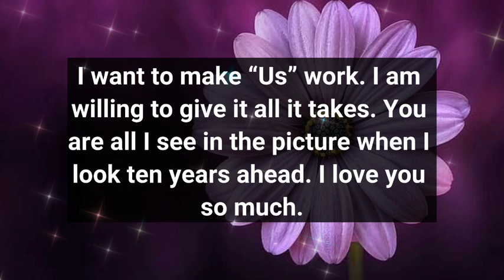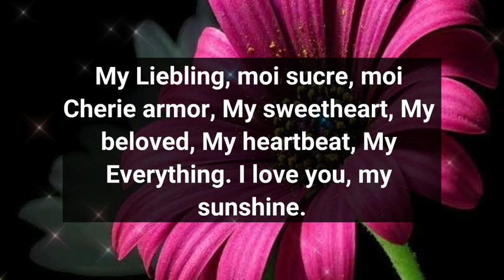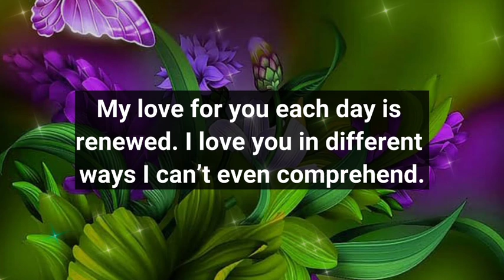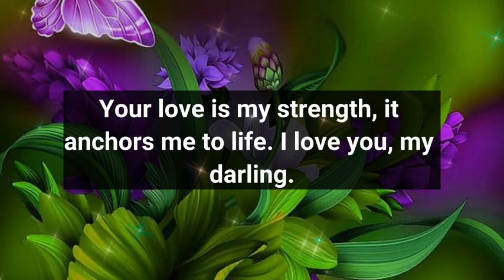Dm to Df ❤️ // GOOD BYE TO 'YOU'🥰😍🪅👑🫂💐🌈🎉💌😊🎁🎂💕❤️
1

my love
dm current energy
divine masculine
dm df
dm message to df today
dm tarot
dm reading
twin flame
twin flames
Karmic
happy twins 11:11
love
Love
love quotes
love poem
love poems
love lines
love feel
true love
poem
poems
love songs
love music
feelings of love
love feelings
Dm to df
dm df
dm
 df dm
aquarius
df
taurus
unique tarot
all i want
aquarius tarot
virgo
twin flame reading today
twin flame